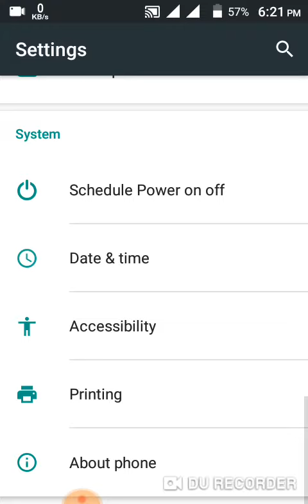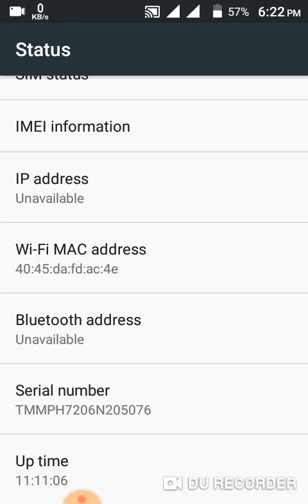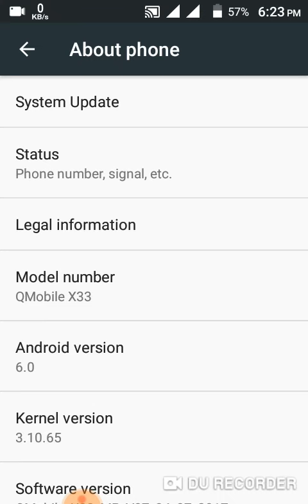What Is About Phone Setting